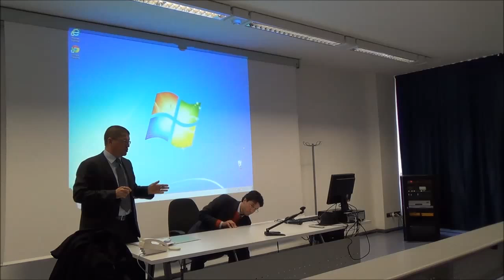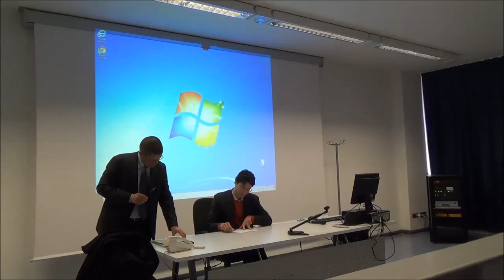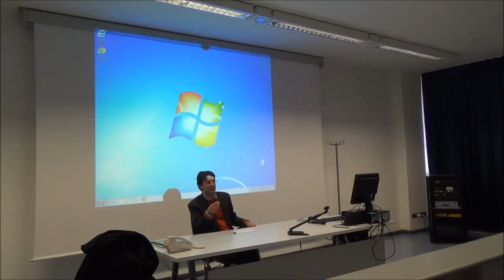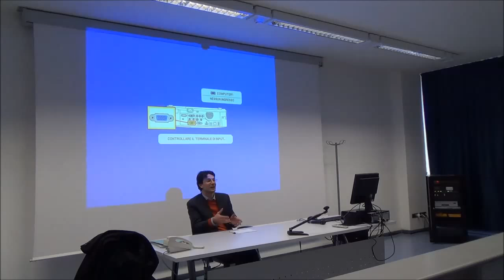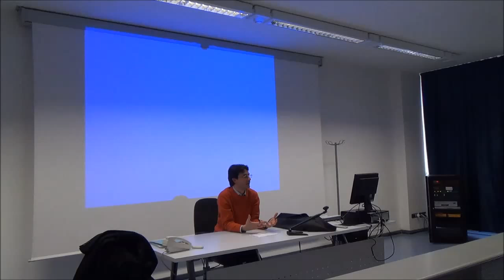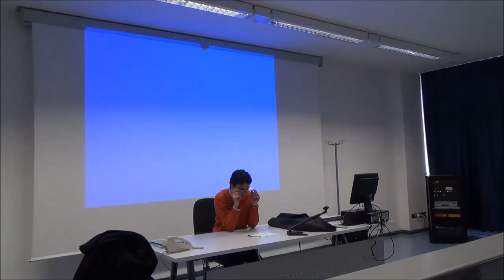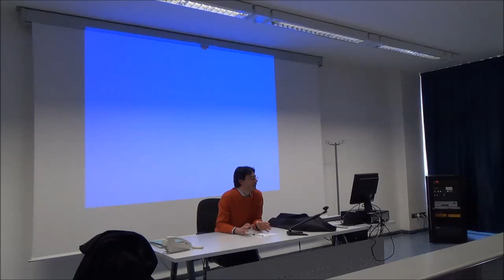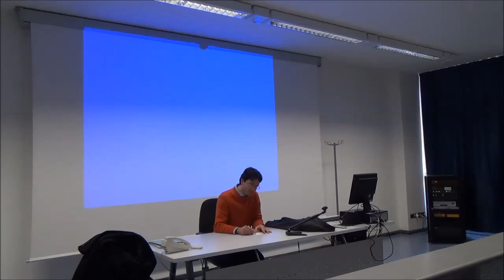Destra radicale: uno strumento della Guerra fredda | Davide Conti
Destra radicale: uno strumento della Guerra fredda

Relatore: Davide Conti, dottore di ricerca presso l'Università La Sapienza di Roma, ricercatore della Fondazione Lelio e Lisli Basso e consulente dell'Archivio Storico del Senato, autore del volume "L'anima nera della Repubblica", Laterza, 2013

Laboratorio
"La Destra Radicale in Europa dal dopoguerra ad oggi"
Lezione 4, Martedì 18 marzo 2014